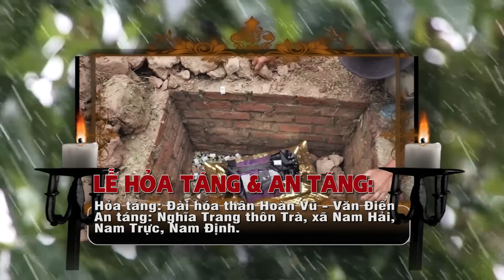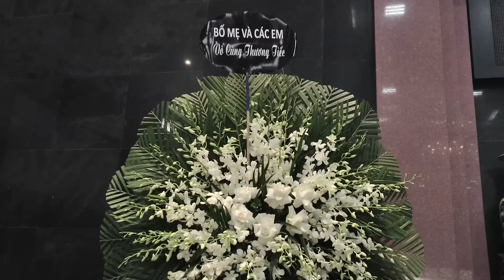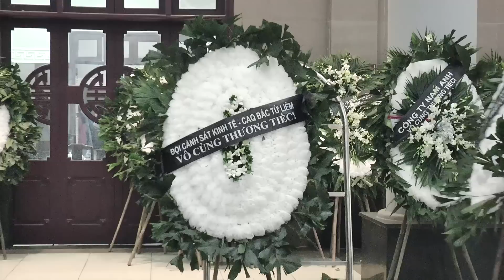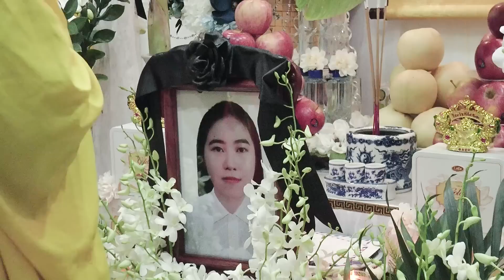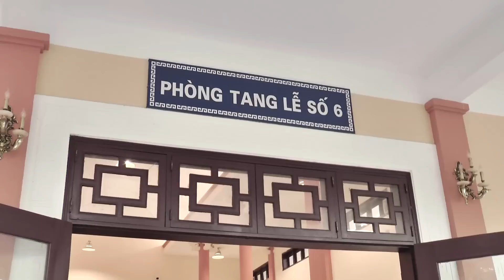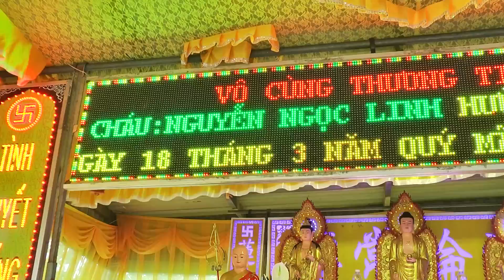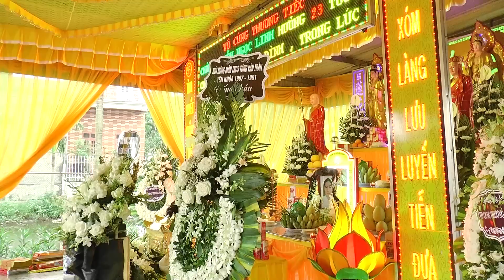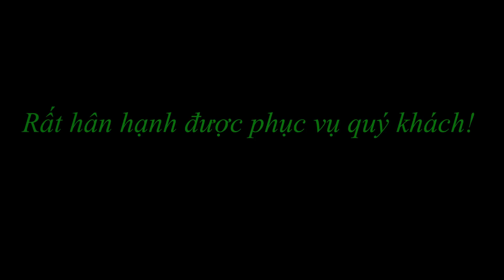Lễ tang Cháu Nguyễn Ngọc Linh - mất 7-5-2023, hưởng dương 23 Tuổi.